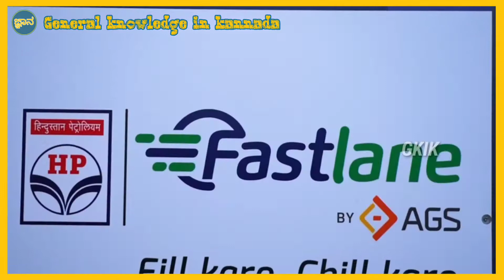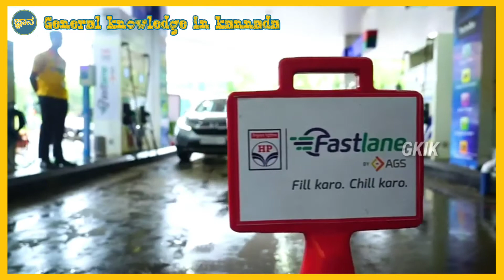ಪೆಟ್ರೋಲ್ ಬಂಕ್‌ಗಳಲ್ಲೂ ಬರಲಿದೆ ಫಾಸ್ಟ್ ಲೇನ್ |FastLane to fill Petrol/Diesel |Fastag-Fastlane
. ಟೋಲ್‌ಗೇಟ್‌ನಲ್ಲಿ ವಾಹನಗಳ ಉದ್ದುದ್ದ ಸಾಲು, ಚಿಲ್ಲರೆ
ರಗಳೆಗೆ 'ಫಾಸ್ಟಾಗ್' ಪರಿಹಾರ ದೊರೆತಂತೆಯೇ, ಇನ್ನು
ಮುಂದೆ ಪೆಟ್ರೋಲ್ ಬಂಕ್‌ಗಳಲ್ಲೂ ಇಂಧನ ಭರ್ತಿಗೆ 'ಕ್ಯೂ
ತಪ್ಪಿಸಲು 'ಫಾಸ್ಟ್ ಲೇನ್' ಬರಲಿದೆ.

ಎಲ್ಲರಿಗೂ ನಮಸ್ಕಾರ, ಈ ವಿಡಿಯೋ ನೋಡಿದಕ್ಕೆ ಧನ್ಯವಾದಗಳು,

General-Knowledge-kannada ಮತ್ತು INSTAGRAM page ನಲ್ಲಿ ಈಗ ನಮಗೆ ಒಟ್ಟು 50k+ ಸಾವಿರಕ್ಕೂ ಹೆಚ್ಚು ಜನ Followers ಇದ್ದಾರೆ.

ನಾವು ನಮ್ಮ Instagram ಪೇಜ್ ನಲ್ಲಿ ಪ್ರತಿದಿನ ದೈನಂದಿನ ಪ್ರಚಲಿತ ವಿದ್ಯಮಾನಗಳು, ಉದ್ಯೋಗ ಮಾಹಿತಿ, exam results, exam preparation, Quiz, study materials... ಮತ್ತಷ್ಟು.

ಇಷ್ಟು ದಿನ ನಮಗೆ ತೋರಿಸಿದ ಬೆಂಬಲವನ್ನು, ನಮ್ಮ ಈ ಹೊಸ YouTube channel ಗೆ ತೋರಿಸಿ ಸಹಕರಿಸಿ.

ನಿಮ್ಮ ಅನಿಸಿಕೆಗಳನ್ನು  ಸಲಹೆಗಳನ್ನು ಕಾಮೆಂಟ್ ಮಾಡಿ ತಿಳಿಸಿ.

ಈ ಮೇಲಿನ ವಿಡಿಯೋದಲ್ಲಿ  ಬಳಸಿದ ಪ್ರತಿಯೊಂದು ಫೋಟೋ ಮತ್ತು ವಿಡಿಯೊ ನಮ್ಮದಲ್ಲ , ಅದು ಅದರ ನಿಜವಾದ ಕ್ರಿಯೇಟರ್ [Owner] ಗೆ ಸೇರಿದೆ, ಅವರೆಲ್ಲರಿಗೂ ನಮ್ಮ ಧನ್ಯವಾದಗಳು ❤️.

IF YOU WANT TO REMOVE ANY VIDEO CLIPS OR PHOTOS PLEASE MAIL ✉ US.

CREDITS :-